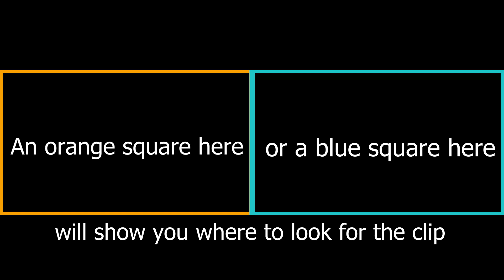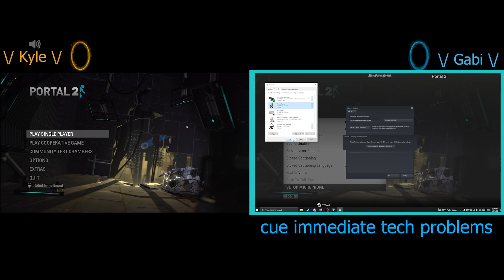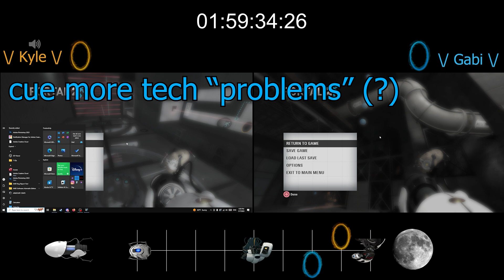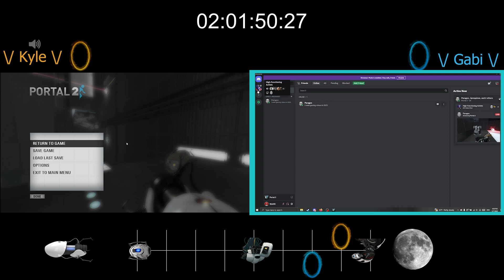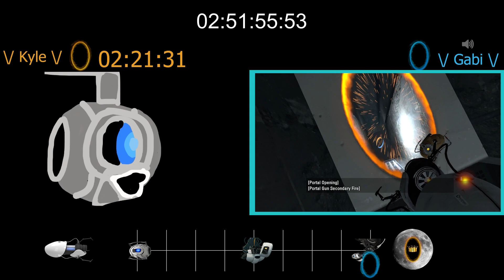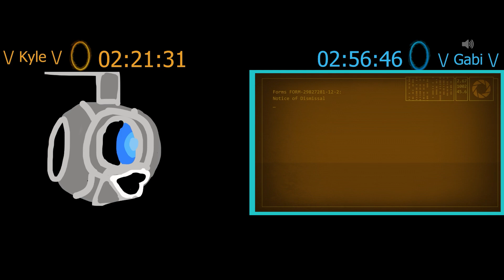I Got Actively Sabotaged in This Portal 2 Speedrun Race! [Highlights]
A mere 6 months after the run do I finally get the highlights out. Yippee!